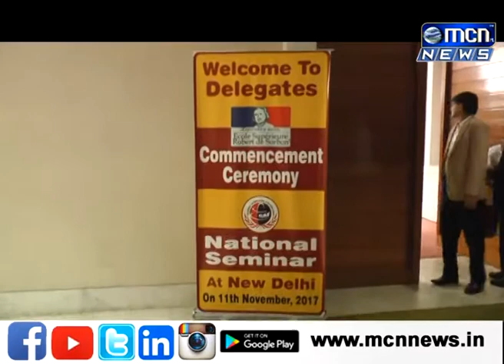डॉ ए एच शेख यांना फ्रान्स मधील इकोल रॉबर्ट डी सोर्बन विद्यापीठाच्या वतीने मानव पी. एच. डी.सुवर्णपदक